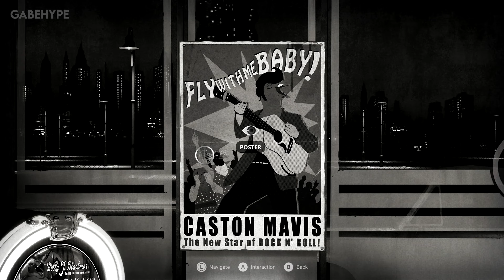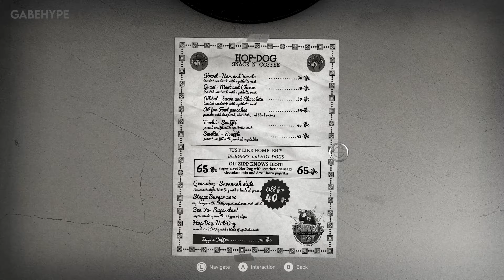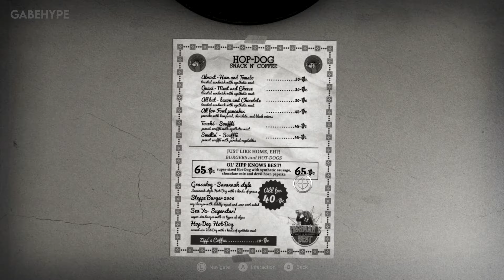CHICKEN POLICE Gameplay Walkthrough PART 3 [4K PC ULTRA] - No Commentary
A wild tale of love, death, chickens, and redemption! Chicken Police is a buddy-cop noir adventure, with a carefully crafted world, a gritty story, and lots of absurd humor. The game mixes elements of classic adventure games with visual novel-style storytelling.

4K 60FPS //
PC Gameplay //
MAX Settings - ULTRA Graphics //
No Commentary //